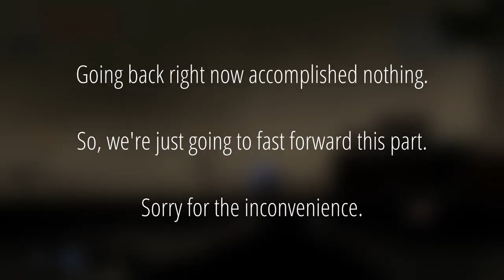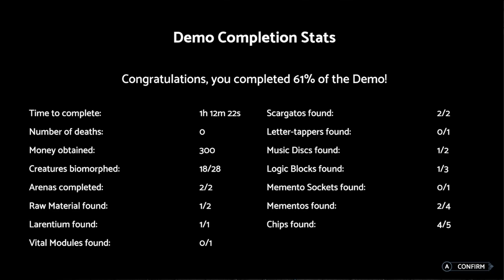BIOMORPH Gameplay - Part 1 Demo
16:28 - Save Point
18:55 - Boss (Experiment ST74-1)
24:20 - Arriving in Blightmoor
48:17 - Mezzo Skyway
55:15 - Save Point
1:03:48 - Boss (Gorgerzer)

Biomorph playthrough from Feb 9th stream.  Had a bit of fun giving all the characters voices!